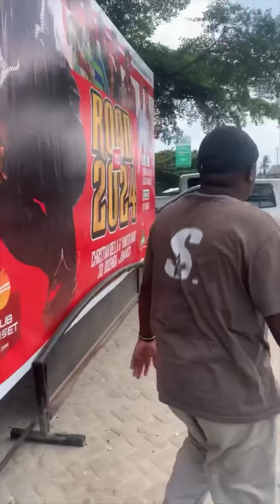ILA NANGA ANAPENDA KUMUONEA SHAFII ONA HII